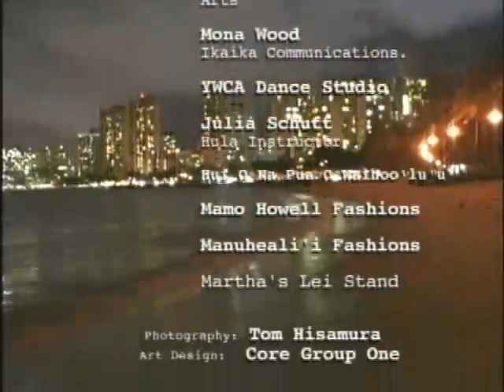I Fell In Love With Honolulu - Mufi Hannemann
I Fell in Love With Honolulu, Part 3 of the "Happy Holidays from Honolulu Hale" DVD, by Mayor Mufi Hannemann